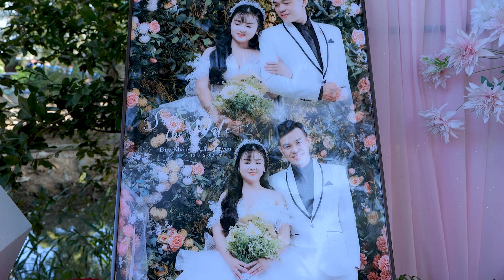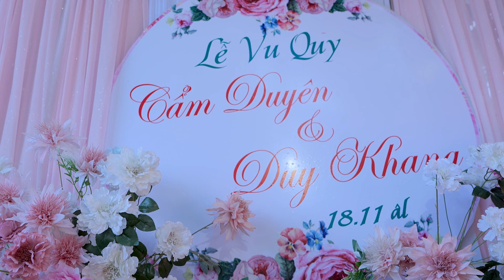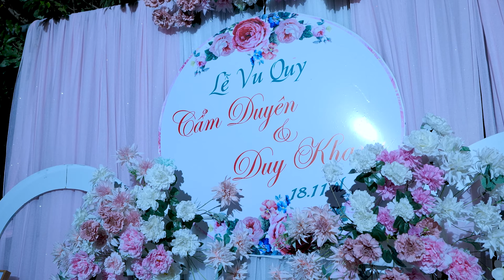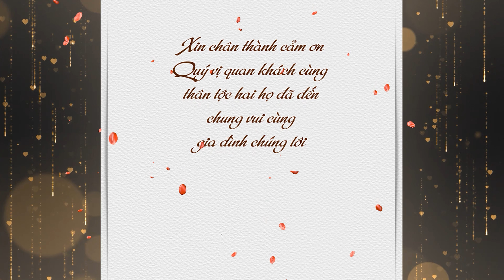VU QUY | CẨM DUYÊN - DUY KHANG | 30.12.2023